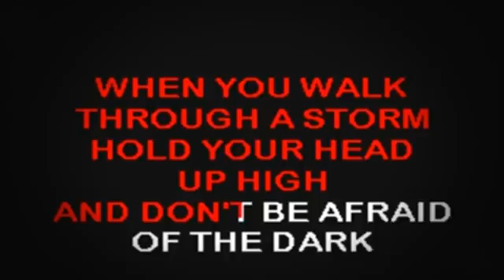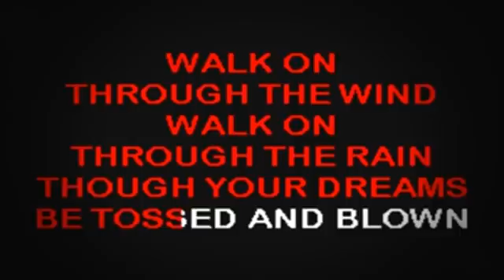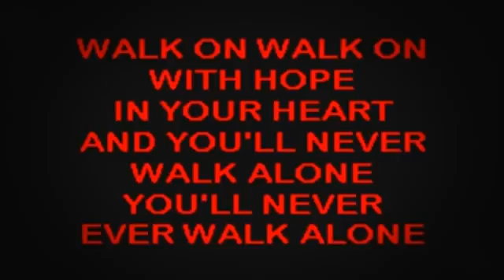SC2202 08 Presley, Elvis You'll Never Walk Alone [karaoke]